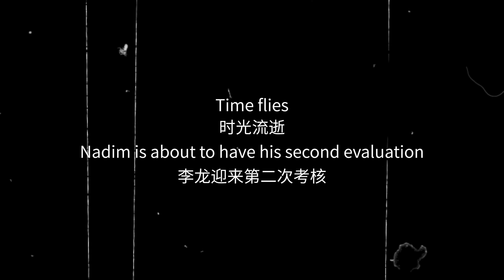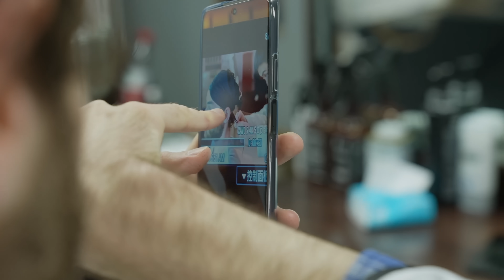Our New Foreign Apprentice Episode 9 Part 1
China National Peking Opera Company has invited longtime Beijing expat Nadim for the ultimate challenge. For one semester, he'll learn from professionals the magic behind the beautiful performances on stage. Will the new apprentice keep up with the rigorous training? Let's find out. Here is the channel of the show - 'Mission 100: Training for Peking Opera, check it out for un-scene footage